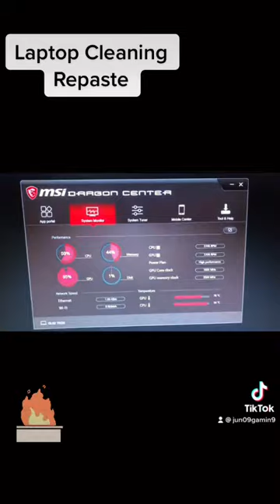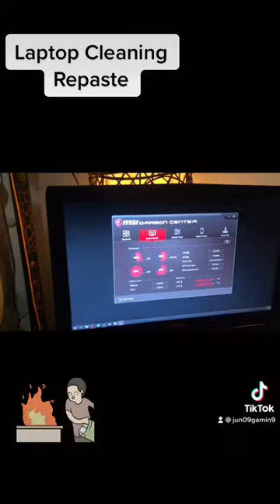MSI GL63 7RDX Repaste